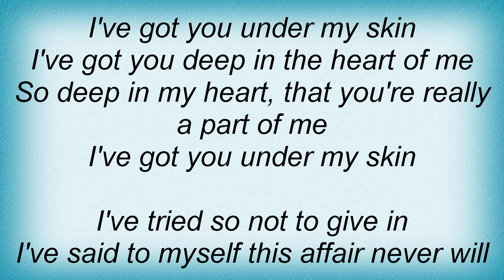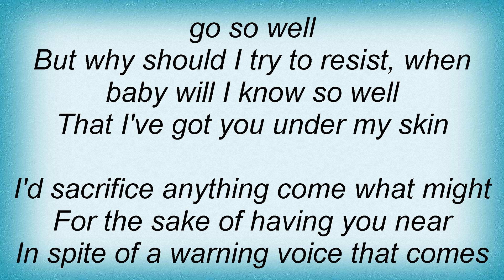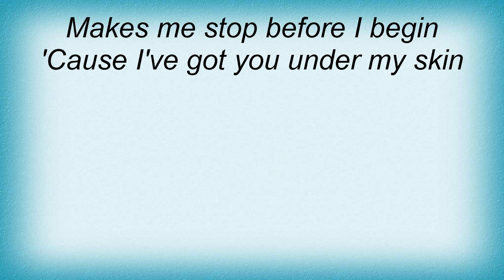Louis Prima - I've Got You Under My Skin Lyrics